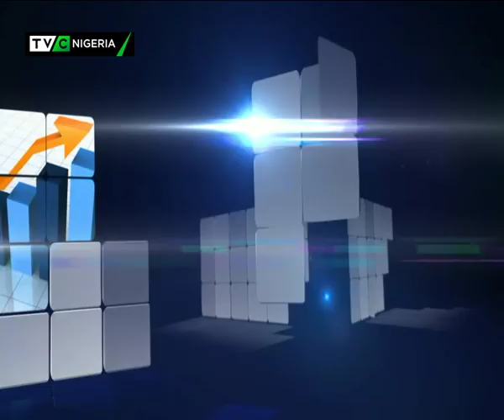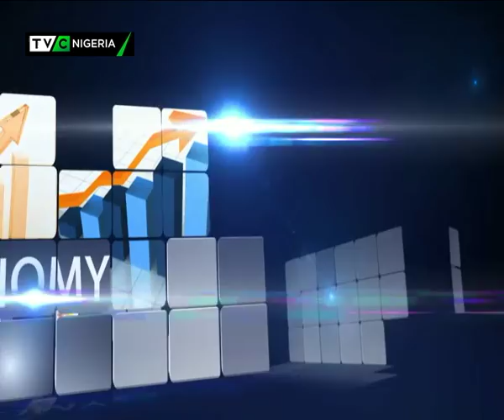This Morning 5th October 2017 | Nigerians react to Kachikwu's leaked Memo to Buhari